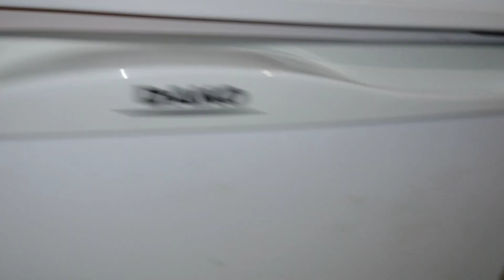💕VLOG / BOLO NÃO DEU MUITO CERTO 🤣UM DIA SIMPLES 💕